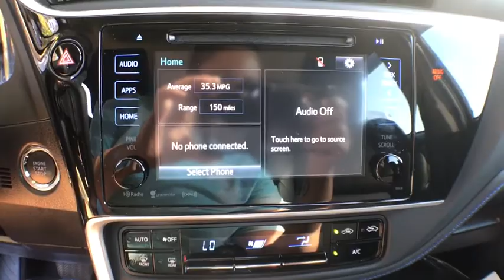2018 Toyota Corolla Jacksonville, Swansboro, New Bern, Burgaw, Wilmington, NC T29499A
Black Used 2018 Toyota Corolla available in Jacksonville, North Carolina at Sanders Ford. Servicing the Swansboro, New Bern, Burgaw, Wilmington, NC area.

Sanders Ford
1135 Lejeune Blvd.